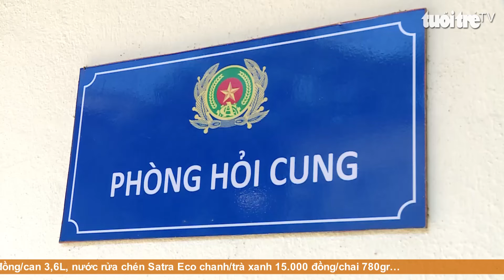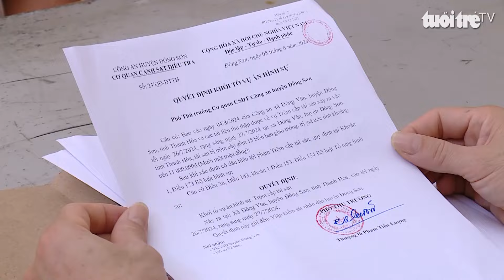Góc nhìn trưa nay | Độc lạ món mắm ong ở xứ rừng U Minh Hạ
Bản tin với nhiều thông tin cập nhật: Hàng loạt bò sữa chết sau khi tiêm vắc xin; Người được ghép khí quản từ người cho chết não đã phục hồi khỏe mạnh; Tạm giữ 20 tấn hàng hoá, mỹ phẩm không rõ nguồn gốc vận chuyển từ Bắc vào Nam…